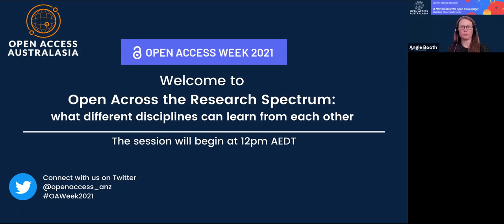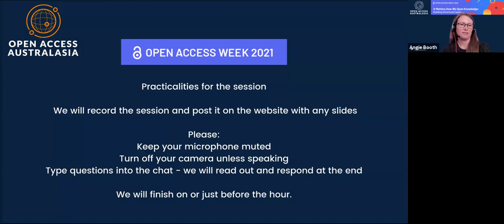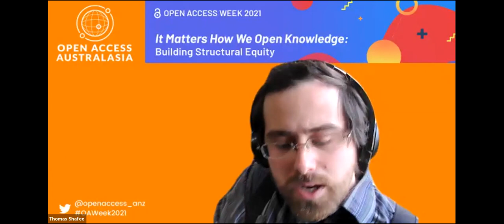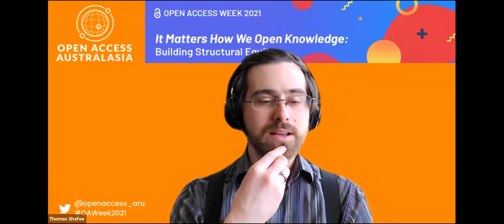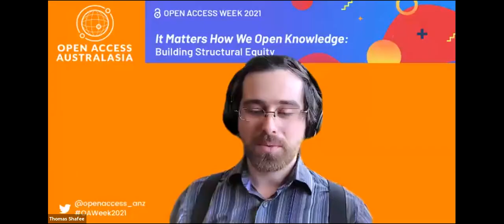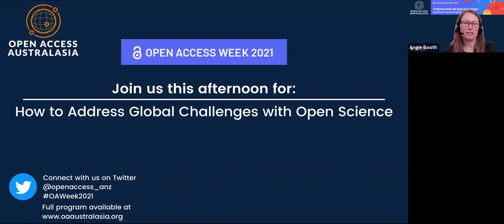OA Week 2021 - Wednesday 27 Oct - Session A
Open Across the Research Spectrum: what different disciplines can learn from each other
Chair: Dr Thomas Shafee
Panel: Dr Jason Chin, Dr Ann Hardy, Gionni Di Gravio OAM